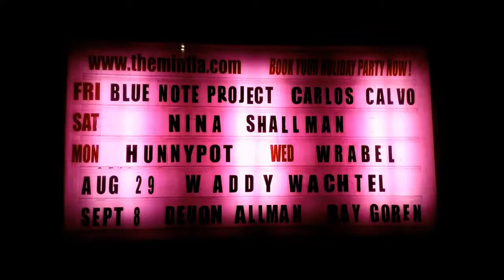Blue Note Project, The Mint 8-21-15